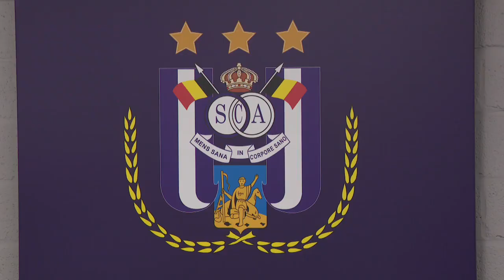Anderlecht accueille l’Union ce dimanche : un premier match à domicile pour le coach du Sporting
Pour capter BX1 en télévision, à Bruxelles et en Wallonie :
Proximus Pickx : Canal 10 à Bruxelles et 160 en Wallonie
Telenet : Canal 10
VOO : Canal 11
Orange : Canal 13 et 63